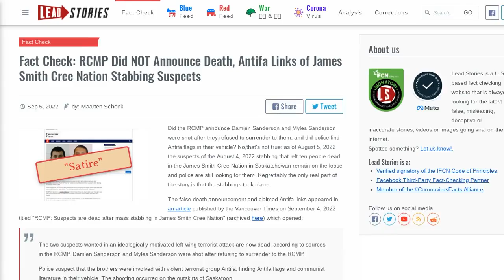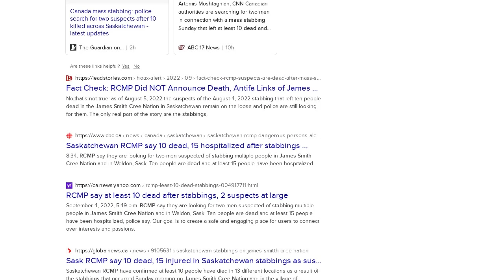Fact Check: RCMP Did NOT Announce Death, Antifa Links of James Smith Cree Nation Stabbing Suspects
Did the RCMP announce Damien Sanderson and Myles Sanderson were shot after they refused to surrender to them, and did police find Antifa flags in their vehicle? No,that's not true: as of August 5, 2022 the suspects of the August 4, 2022 stabbing that left ten people dead in the James Smith Cree Nation in Saskatchewan remain on the loose and police are still looking for them. Regrettably the only real part of the story is that the stabbings took place.